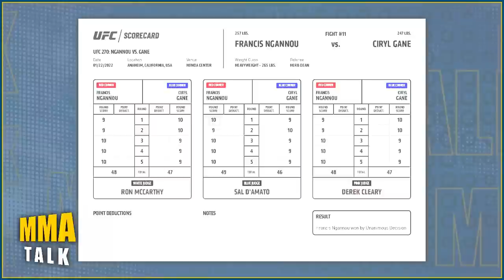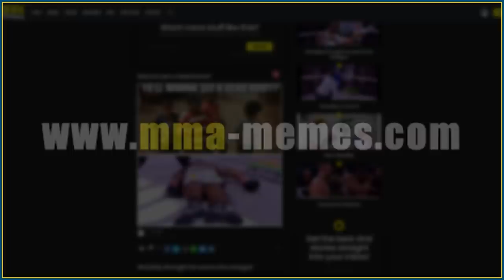Francis Ngannou reacts to Dana White missing UFC 270 presser, Ciryl Gane on his 1st careerloss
MMA news today:

FRANCIS NGANNOU celebrates his UFC 270 victory with the crowd

BRANDON MORENO reacts following UFC 270 loss to Deiveson Figueiredo

FRANCIS NGANNOU on his future in the UFC after UFC 270 victory

CIRYL GANE on his UFC 270 loss to Francis Ngannou

DANA WHITE misses UFC 270 presser and snubs Francis Ngannou by refusing to wrap the belt around his waist

00:00 - Ciryl Gane reacts to his 1st career loss
02:24 - Dana White snubs Ngannou & misses UFC 270 presser
03:57 - Ngannou celebrates his UFC 270 victory w/ the crowd
05:01 - Francis Ngannou on his future in the UFC
07:40 - Brandon Moreno reacts to his UFC 270 title loss
09:52 - TOP 3 MMA memes